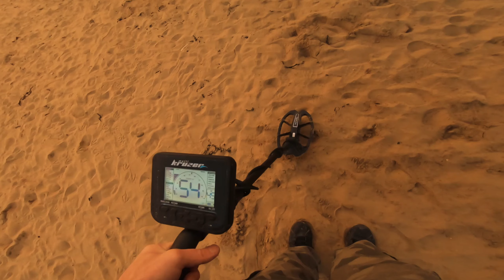Poszukiwania na plaży UK z wykrywaczem metali | odc. 10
Linki do kanałów:
sprzęt